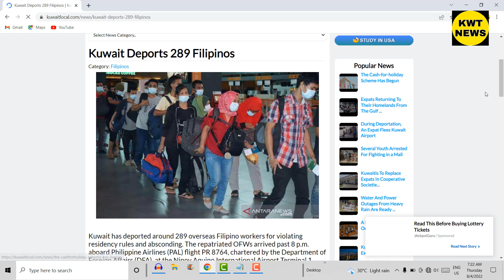Kuwait news today Kuwait Filipino workers deported